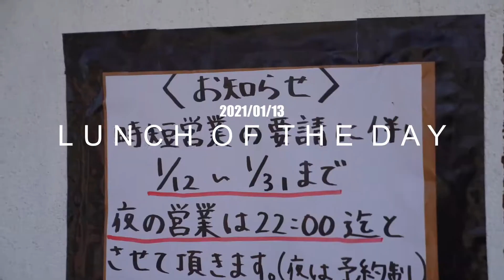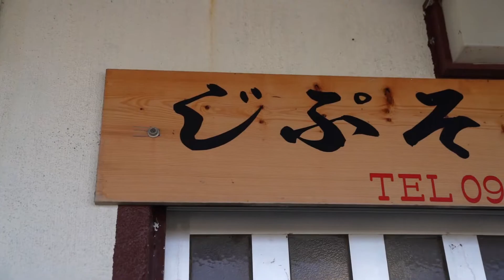vol.104伊良部島の中心で何を食べる！？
北風ビュービュー、雨はシトシトなどんよりした日が続いていましたが、本日はなんと、、、、晴れ ♪ 晴れ ♪ SUNNY DAY ♪ 恋しかった青い空が広がっています。
天気がいいだけでやる気が出てきませんか？
というわけで今回は少しドライブがてら伊良部島の「じぷそふぃーら」でランチをしてきました。

00:00 オープニング
00:14 じぷそふぃーらに行くぞ！
01:09 店舗紹介
01:59 ソーキそばツアー
02:54 カツカレーツアー
03:42 エンディング（ドローン映像をお楽しみください）

沖縄県宮古島で活動する宮古島経済新聞です。
いつものランチのついでにランチ部の活動を行っております。
皆様の、ランチの参考になれば幸いです。